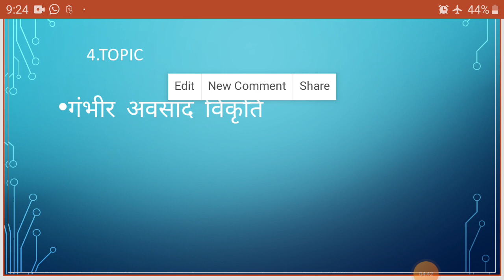SYBA Dse1A Topic 4 गंभीर अवसाद विकृति